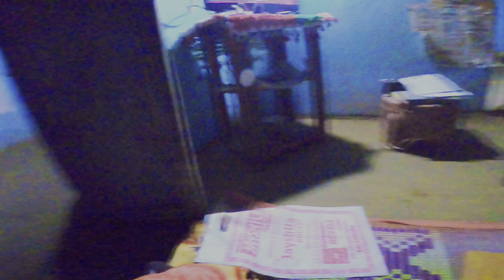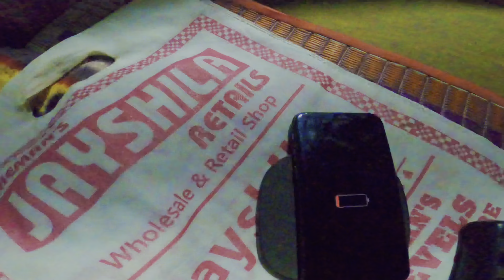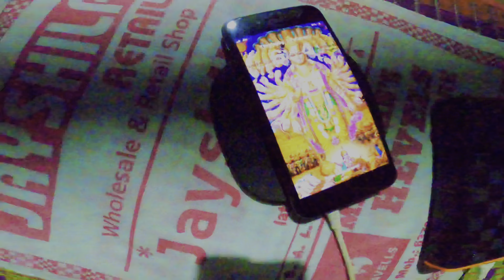BAPA KE DELI GIFT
If there is anything you want me to cover than
do let me know.